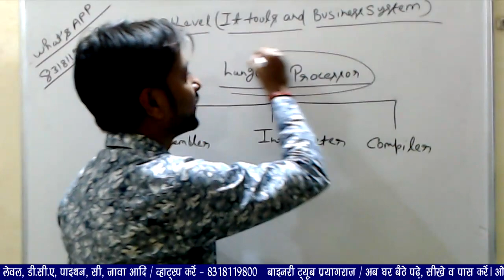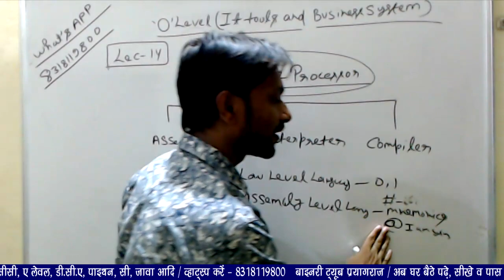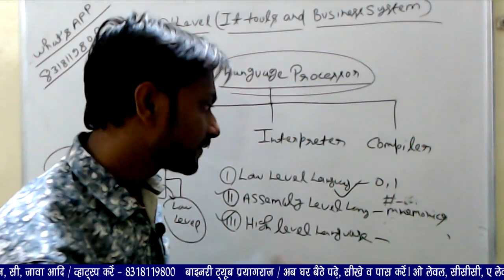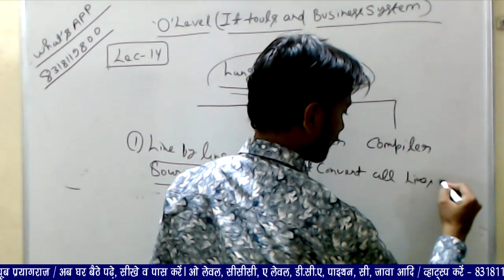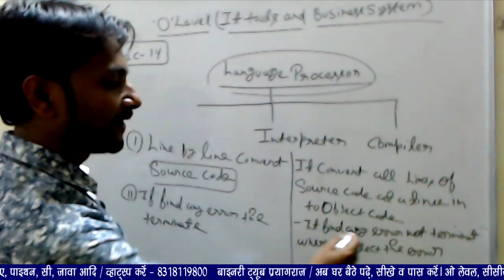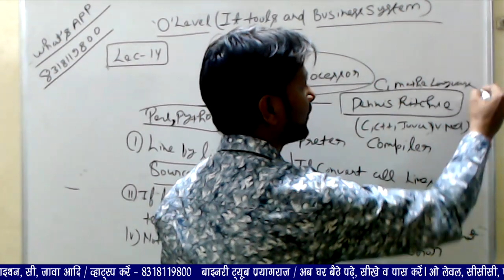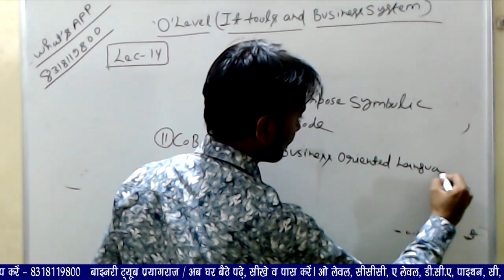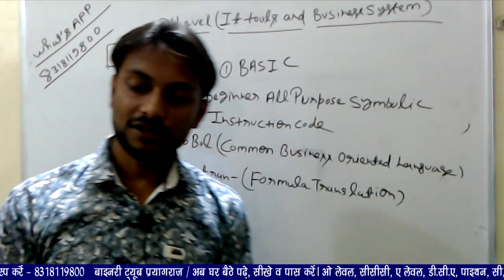O Level |M1-R4 | IT Tools & Network Basis | Lecture -14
अब घर बैठे पढ़े, सीखे व पास करे कोई भी कंप्यूटर कोर्स

Lecture -14 Contain
1- What is Language Processor
2- Compiler
3- Interpreter
4- Assembler
it tools and business systems in hindi class/ it tools and business systems in hindi 2019

IT Tools and Business System Lecture - 1, M1-R4 IT Tools and Business System Classes Lecture -1, Computer Appreciation Lecture Live Video Lecture, Computer Appreciation.